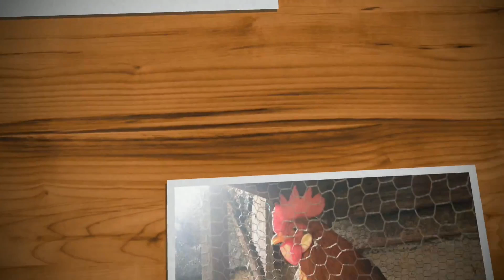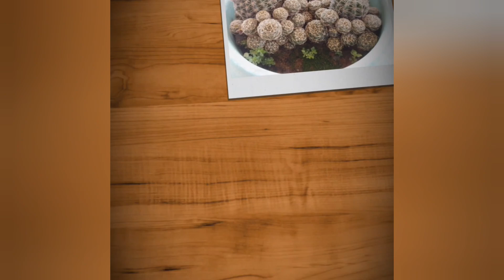Nosso Cacto Lobívia floriu.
Cacto Cacto Lobívia
Cacto Lobívia com flor
Floração do Cacto Lobívia
Flores de Cactos
Floração de plantas
Cacto Lobívia flor laranja
Flores laranjas